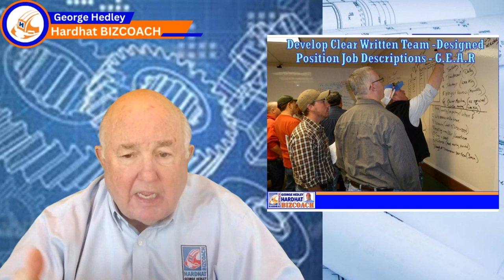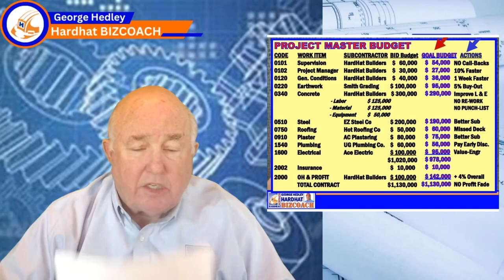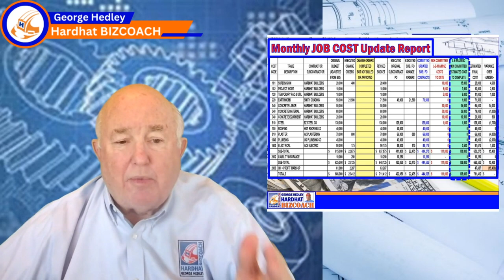STREAMLINE PROFIT from your construction business [PROVEN STEPS]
In this video, George dives into the world of construction business management.

Discover key insights from industry experts on how to systemize and organize your construction business for optimal efficiency and success. From project management techniques to workflow automation strategies, learn actionable tips to streamline your operations and elevate your business to new heights. Whether you're a seasoned contractor or just starting out, this video offers invaluable advice to help you build a solid foundation for your construction business.

Watch now and take the first step towards building a more organized and profitable enterprise.